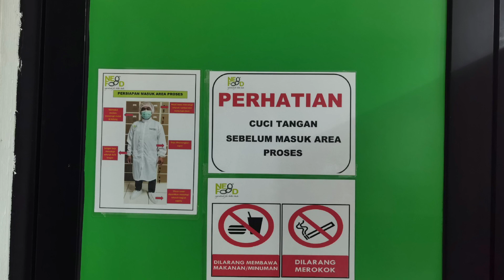Factory Visit - MTS Menuju Food Safety System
Kali ini tim MTS melaksanakan Factory Visit guna meningkatkan branding dan tentunya kembali meningkat kualitas produk ataupun gudang saat ini.

dengan kegiatan ini berharap MTS bisa lebih maju lagi dan menciptakan produk-produk terbaik untuk Indonesia